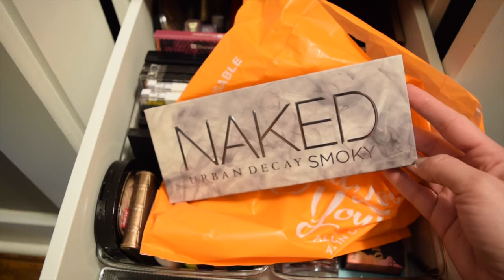Shop My Stash 8/4-8/1 +Makeup HAUL!!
Hey all!! Check out the makeup that I will be wearing this week! Plus I bought some new goods!